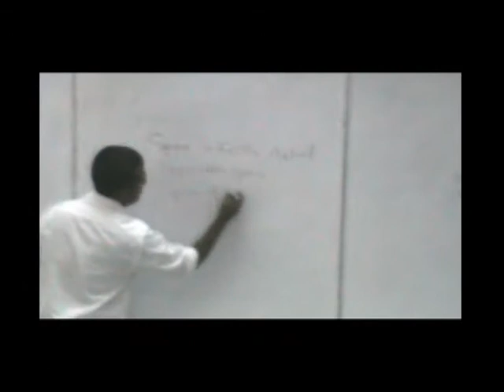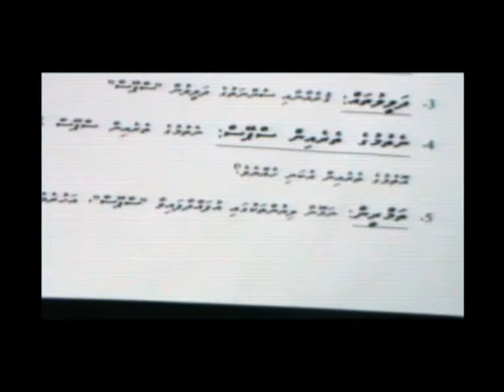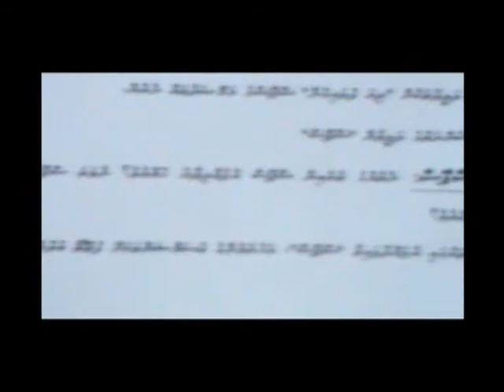space by ahmed nazim sattar (PART 1)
finding what Space is using the methodology of Islamic philosophy...